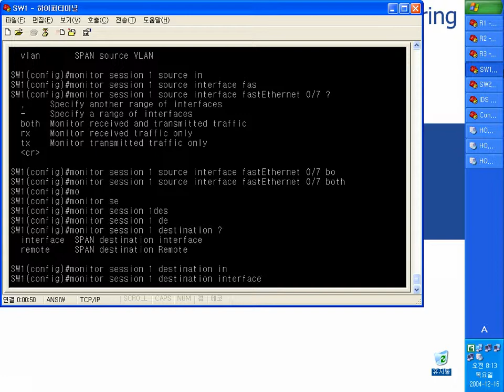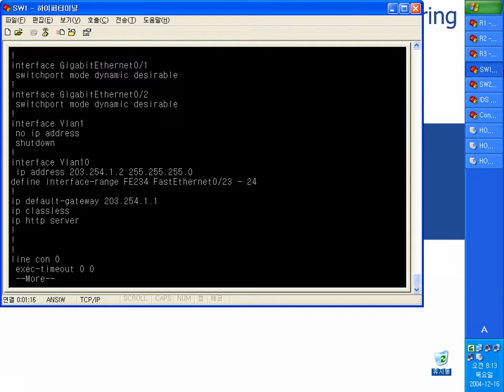8 4 1 Local SPAN